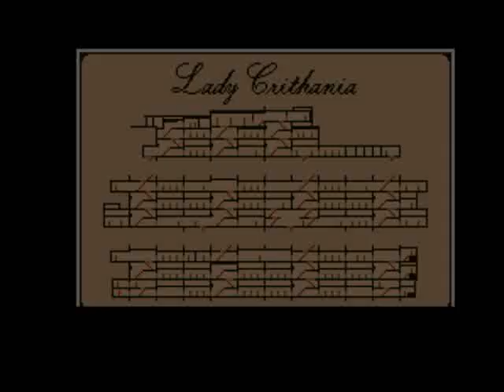Let's NOT Play S.O.S. 02 - Getting Trapped For No Reason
This world turning stuff is innovative but it doesn't always work properly.  Also, those women are retardedly determined to die.